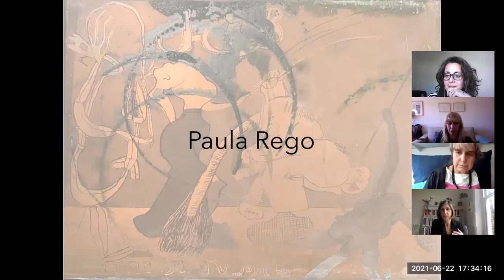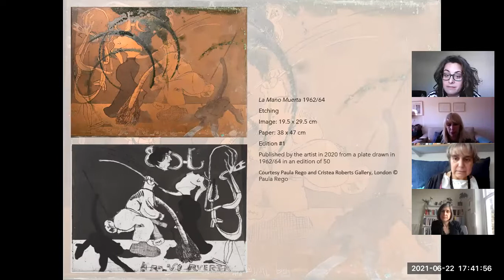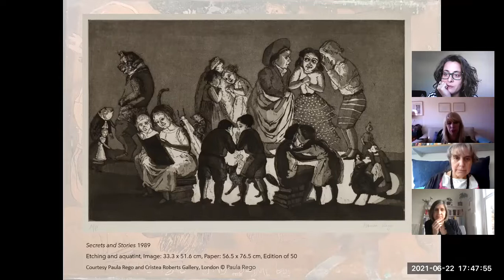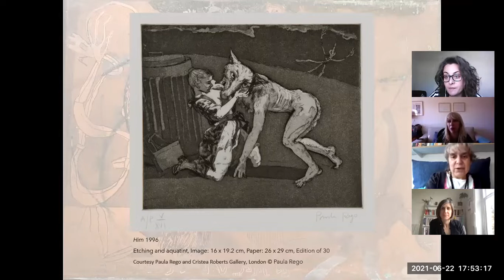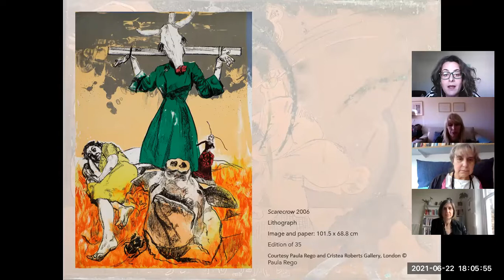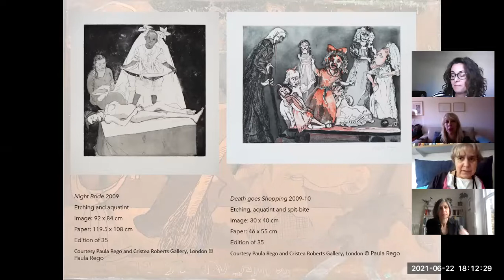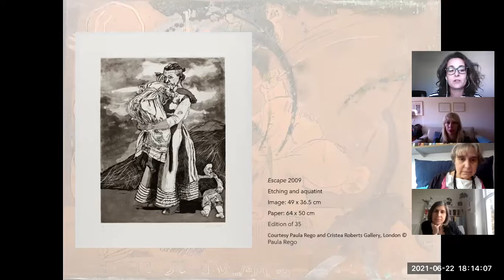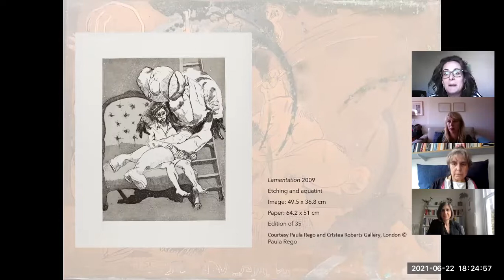Paula Rego and Her Contemporaries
‘Paula Rego and Her Contemporaries’, the last of the talks accompanying our exhibition of the same title.

The exhibition curator, Mara Alves, will be in conversation with Elena Crippa (Curator, Modern and Contemporary British Art, Tate Britain), Maria Manuel Lisboa (Professor of Portuguese literature and culture, St John's College, Cambridge) and Catarina Alfaro (Chief Curator, Casa das Histórias Paula Rego).